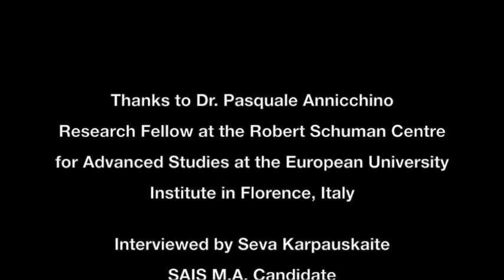A Three Question Interview with Pasquale Annicchino